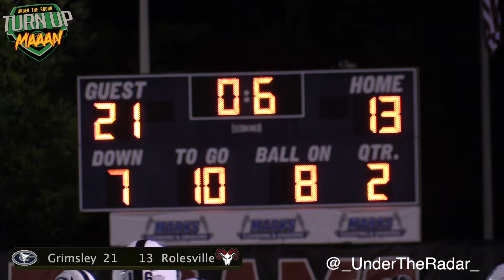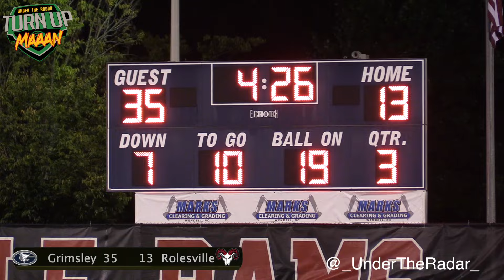#1 Rolesville vs #7 Grimsley | Two of the Top teams in NC clash in a Hard Hitting Matchup | UTR Mix